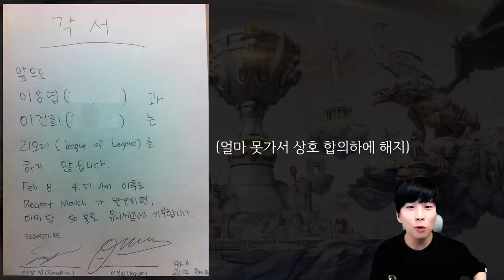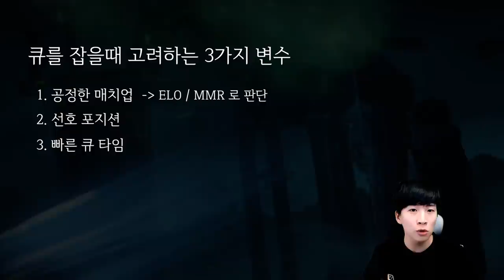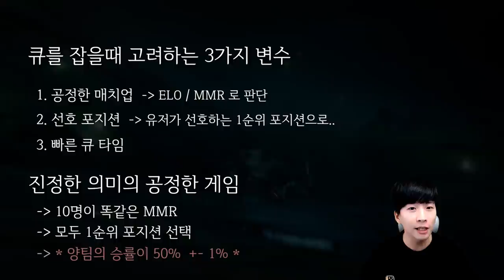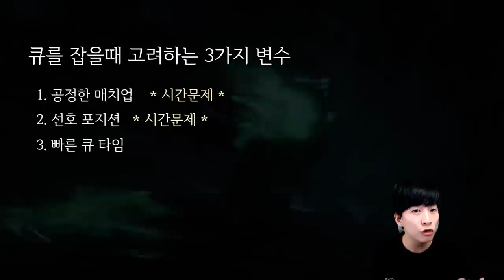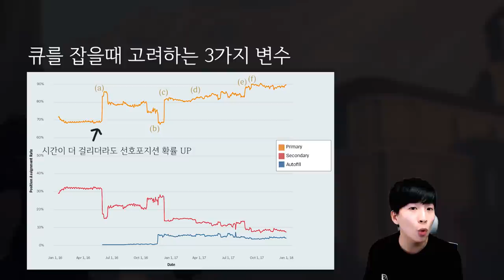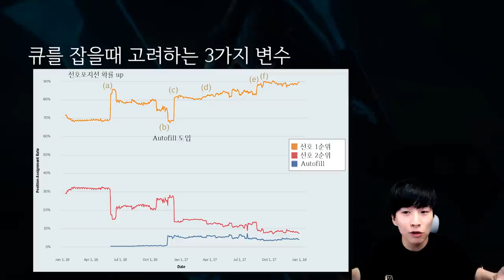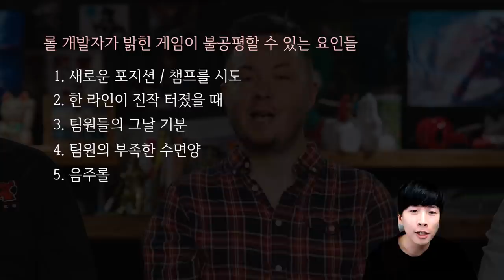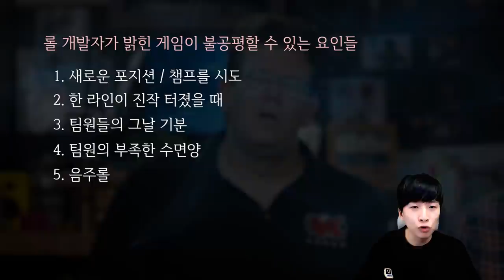프로그래머가 말하는 롤 게임 매칭 알고리즘의 비밀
"왜 우리 팀은 항상 못하는 것인가?"
"왜 우리 팀 야스오 는 4인 에어본 에 집착을 하는가?"
등과 같은 질문들에 대해 답을 얻기 위해 롤 게임 매칭 알고리즘부터 롤 개발자들의 노트까지 분석하여, 그 이유를 찾아봅니다.